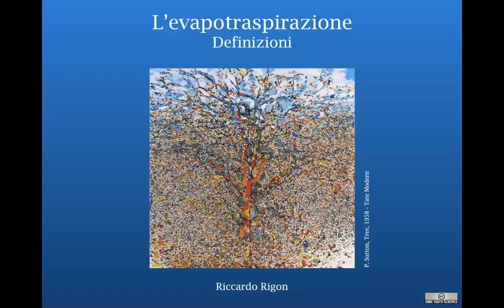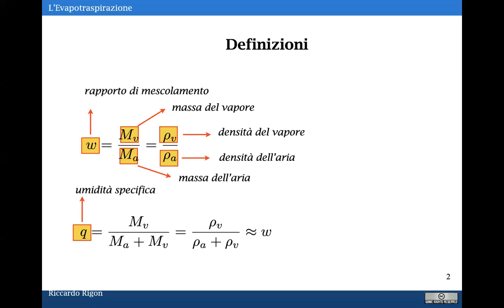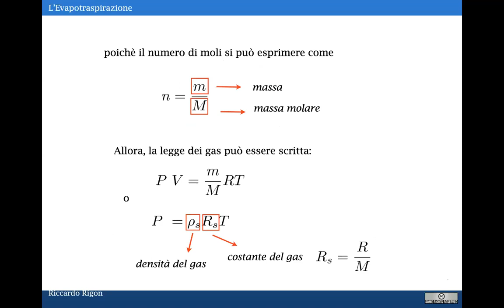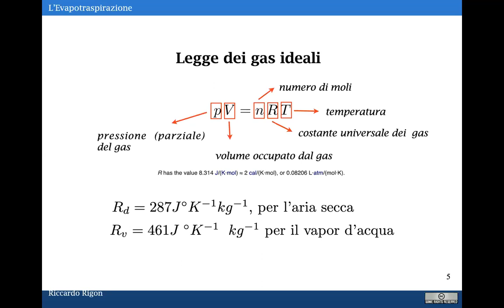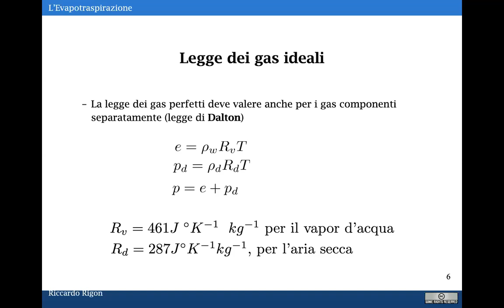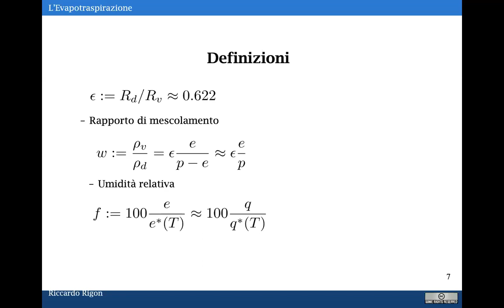z 0 Definizioni che riguardano il trasporto di vapore in atmosfera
Per trattare il trasporto in atmosfera bisogna ricordare alcune definizioni e BTW anche la legge dei gas ideali.